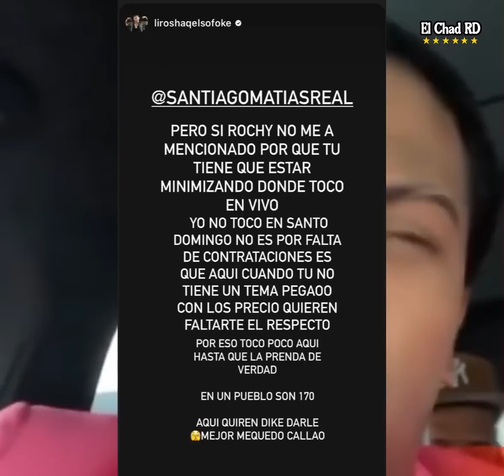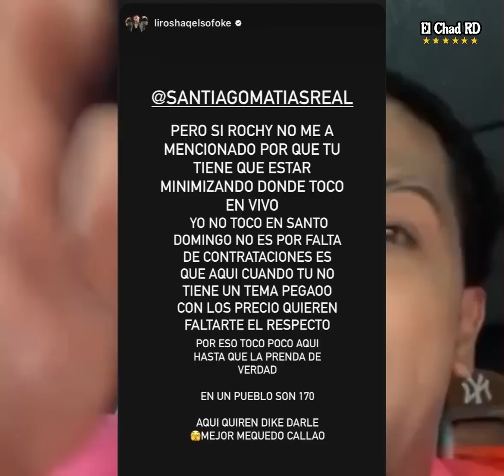😱 ¡QUE TRISTE! LIRO SHAQ AMENAZA CON QUITARSE LA VIDA POR EL BULLY1NG DE ALOFOKE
😱 ¡ULTIMA HORA! MUSICOLOGO CON YAILIN LA MAS VIRAL, SE PRENDIO EL MOVIMIENTO